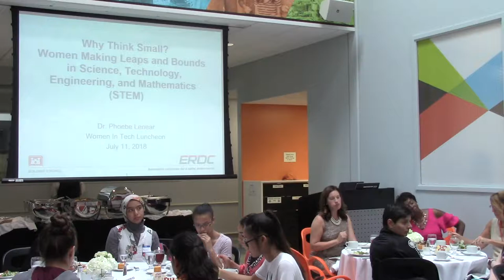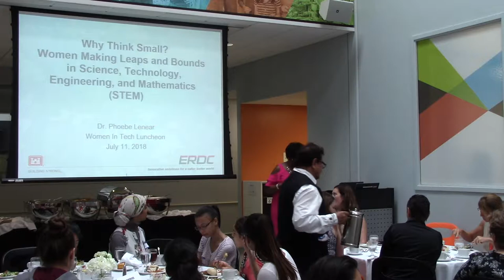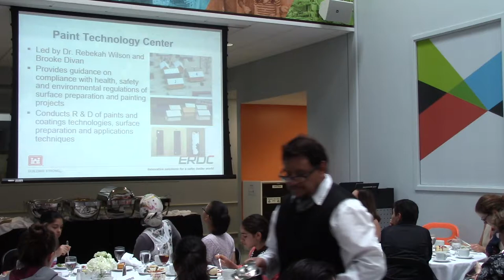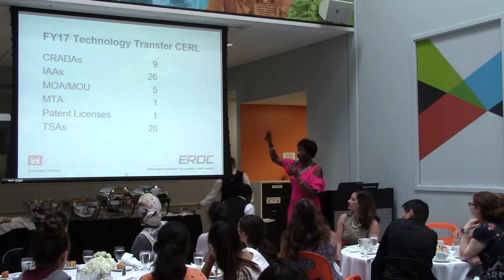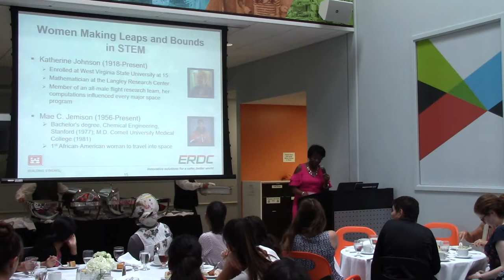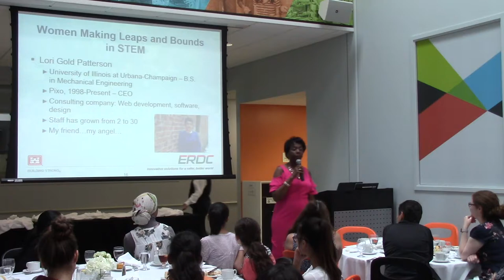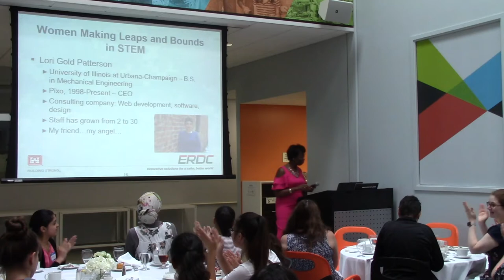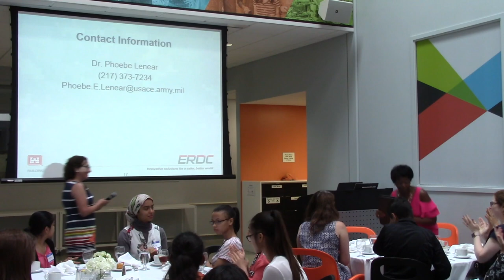Women in the CU Tech: Dr. Phoebe Lenear | July 11, 2018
Dr. Phoebe Lenear is the Technology Transfer Officer for the U.S. Army Engineer Research and Development Center. With great care, she also outlines a brief history of pioneering women in STEM to encourage the audience. Her own story as a cancer survivor is equally inspiring.

In her role as Technology Transfer Officer, she assists research staff in identifying appropriate authorities and preparing/negotiating agreements for entering into research and development partnerships with industry, academia, and non-Federal government agencies. She is the Founding President and CEO of the Center for Educational Excellence in Science, Technology, Engineering, and Mathematics (CEESTEM), a non-profit organization whose goal is to increase underrepresented minority youth participation in the STEM fields. Lenear has Bachelor of Science and Master of Science degrees in General Engineering (Mathematics and Human-Computer Interaction), and a Ph.D. in Human Resource Education (Technology Education), all from the University of Illinois at Urbana-Champaign.